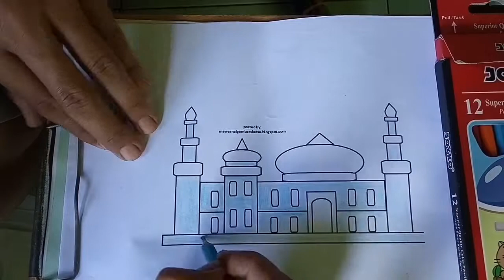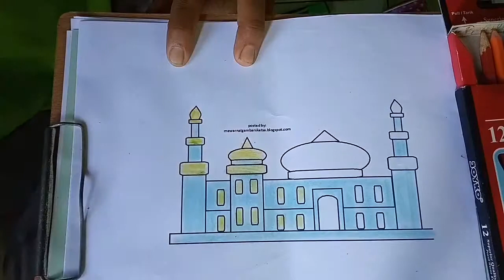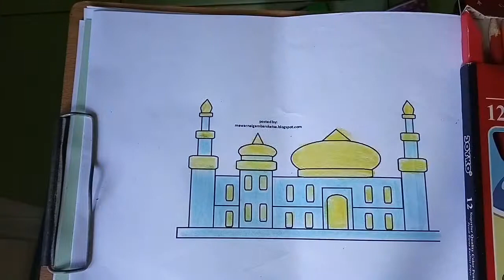MENGGAMBAR DAN MEWARNAI MASJID AGUNG DARUSALAM PALING UNIT DAN KEREN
BELAJAR MENGGAMBAR DAN MEWARNAI ANAK BERBIE KUPU KUPU PALING IMUT DAN LUCU CANTIK Naruto yang merupakan salah seorang ninja desa Konoha, kali ini mewarnaigambar.web.id akan berbagi gambar - gambar ninja desa Konoha untuk diwarnai, dan Naruto yang memiliki nama lengkap Uzumaki Naruto adalah seorang ninja yang berasal dari sebuah desa ninja yang cukup disegani di Jepang bernama desa Konoha, desa ini disegani karena memiliki banyak sekali ninja yang memiliki kemampuan hebat. Naruto adalah seorang anak berusia 13 tahun yang sangat ceria, bersemangat dan juga lugu, ia sangat menyukai mie ramen. Walaupun tidak memiliki kemampuan bertarung yang tinggi, tetapi ia memiliki semangat untuk belajar dan berlatih yang luar biasa sehingga ia akhirnya dapat menguasai beberapa jurus yang cukup hebat seperti jurus seribu bayangan, Kage Bunshin No Jutsu dan juga Rasenggan BELAJAR MEWARNAI BERBIE SEKSI, HAMIL PALING KEREN CANTIK, Naruto hamil sama Naruto, berbie seksi sekali sehingga Naruto menjadi lebih suka, Naruto suka sama berbie, belajar mewarnai naeuto vs berbie sambil mendengarkan lagu anak anak, lagu anak anak yang ada Naruto sama berbie cantik sekali, berbie berantem sama Naruto, belajar paling mudah buat anak anak Naruto dan berbie, belajar mewarnai pemandangan, mewarnai mobil dan bus, tanyo dan mewarnai rumah,dan juga boneka berbie sangat bagus kalau di kasih mewarnai dengan bagus dan indah, mewarnai boneka Barbie lebih indah,